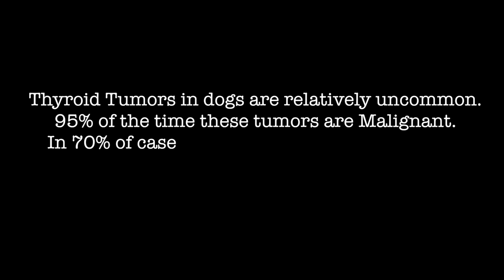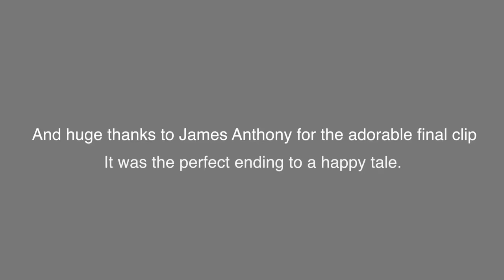Little Lion Man: A Canine Cancer Survival Story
This is the story of one little dog named Buddy who against all odds won his battle with Thyroid Cancer. He's 12 years young, fiercely loyal, protective, and one tough cookie.

He's a survivor. My Little Lion Man. And this is his story. To anyone who has a dog recently diagnosed with cancer, may Buddy's story give you hope.

xoxo